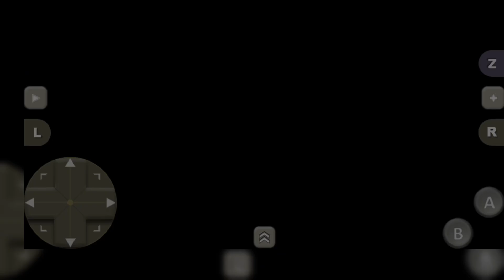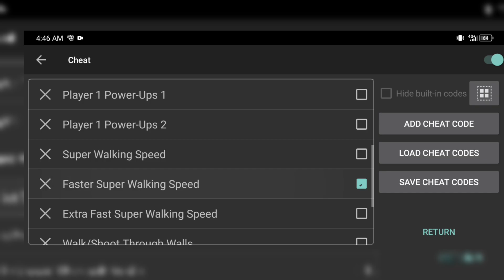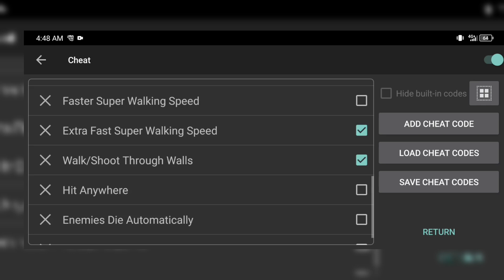Ikari Warriors - NES - Cheat Codes